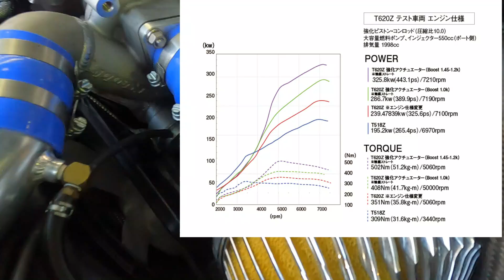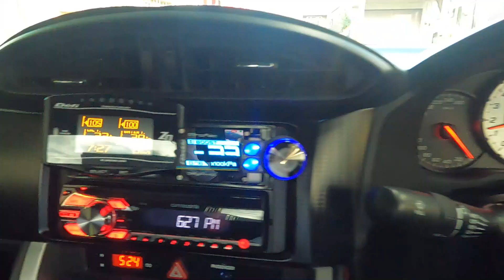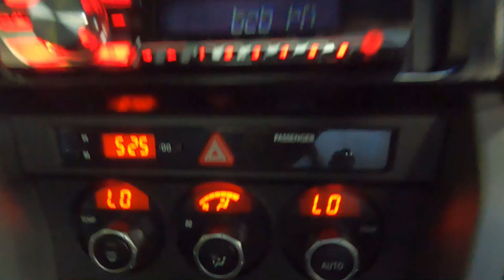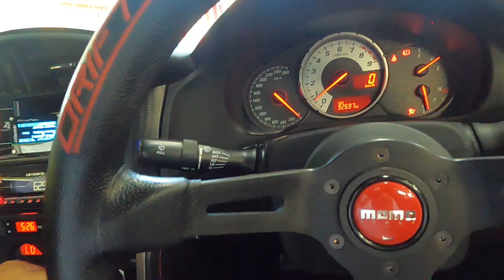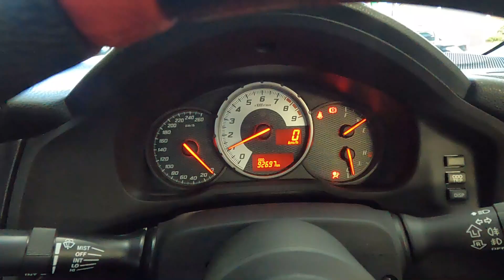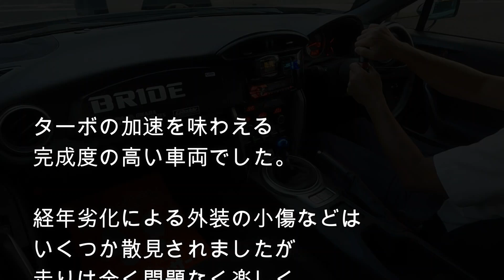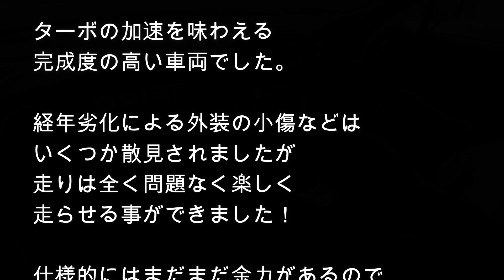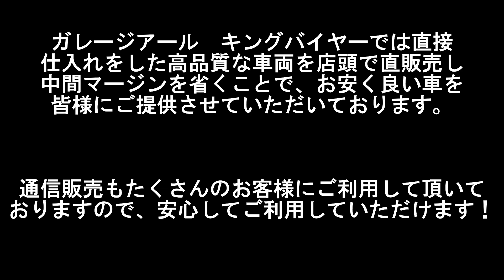【TOYOTA 86 GTトラストターボ仕様】暴力的加速が魅力！ターボ仕様の86を見てきた！の巻 #86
キングバイヤー新規入庫の86ターボ仕様をharadaがチェックしてきました！最近はスーパーチャージャー仕様が多かったので久しぶりのターボ仕様でワクワクしながらチェックしてきました！

問い合わせはキングバイヤー店までご連絡ください。

動画見たいと車があればお気軽に！！ご意見、ご感想などご遠慮なくコメントください！もよろしくお願いいたします！